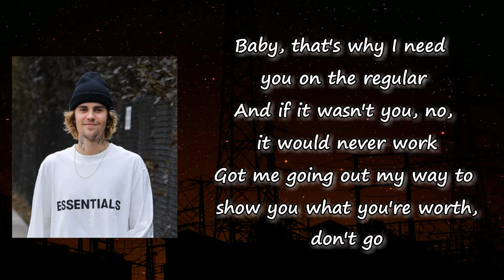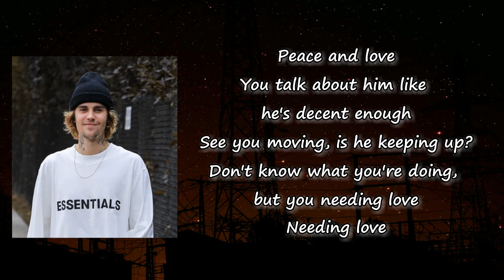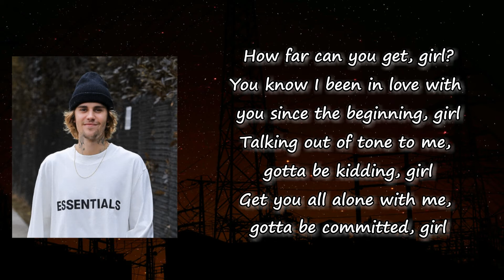Don't Go - Justin Bieber, Skrillex, Justin Bieber & Don Toliver Lyrics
Songs: Dont Go by Justin Bieber, Skrillex, Don Toliver
Album

Dont Go Lyrics:

Don't go, don't
Don't go, don't go
Don't go, don't
Don't go
My Mona Lisa, baby
My masterpiece, bae (masterpiece)
When I'm in pieces, baby
You give me peace of mind
You tell me we'll be fine
You always get me right
When it's dark, you're my light
Baby, that's why I need you on the regular
And if it wasn't you, no, it would never work (never work)
Got me going out my way to show you what you're worth
I put in the work to hear you say (don't go, don't go)
Misery missing your company (don't go, don't go)
See 'em pulling at you that way (don't go)
Ooh, if this is where you're supposed to be (don't go)
I woke up in the city
I ain't seen your face
Almost lost my mind, medication (woah)
Five stars for participation (yeah)
It's a COVID operation (woo)
Hope you hear this where you stationed (stationed)
I lost my Bonnie
By that time you already banged it (banged it)
She armed and dangerous
That long hair got me tangled up (yup)
You are my Topanga
Stood your ground even when they aimed at us (yeah, yeah)
Even through all of that pain
None of it was in vain
And I'm proud of who you've become
Hope you feel the same (the same)
Frozen, don't let me go (don't go, don't)
But let it go, please
We been so close (don't go, don't go)
Don't go ghosting me, my vital OG (don't go)
That's on the record, you made me better (don't go)
I put in the work to hear you say (don't go)
Ooh, if this is where you supposed to be (don't go)
Peace and love (peace and love, don't go)
You talk about him like he's decent enough (decent enough, don't go)
I see you moving, is he keeping up? (keeping up, don't go)
Don't know what you're doing, but you needing love (needing love, don't go)
Needing love (needing love, don't go)
How far can you get, girl? (don't go, don't go)
You know I been in love with you since the beginning, girl (don't go, don't go)
Talking out of tone to me, gotta be kidding, girl (don't go, don't)
Get you all alone with me, gotta be committed, yeah (don't go)
Girl, I need to see your face
Hit the gas to win the race
Thirty pounds of loaded bass
Move it, babe, I love the chase
Do your dirt, I keep the taste
Pop that shit and make me wait
Shorty like that (shorty like that)
She call me up but I might be late
I put in the work to hear you say (don't go, don't)